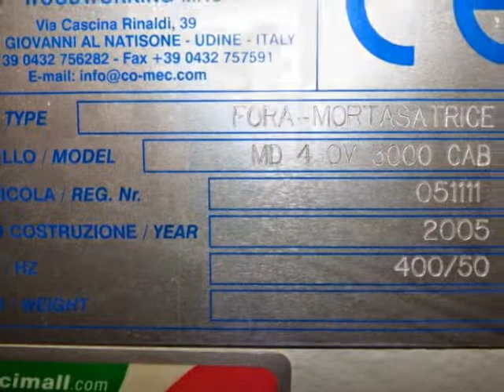LAVORAZIONE SEDIE COMAC - WOOD WORKING MACHINES - MAQUINARIA PARA LA MADERA - MACHINE A BOIS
MACCHINA LAVORAZIONE SEDIE COMAC